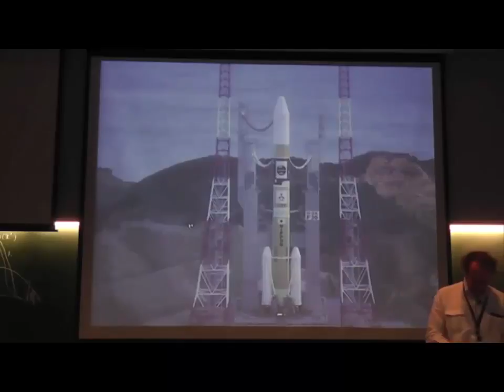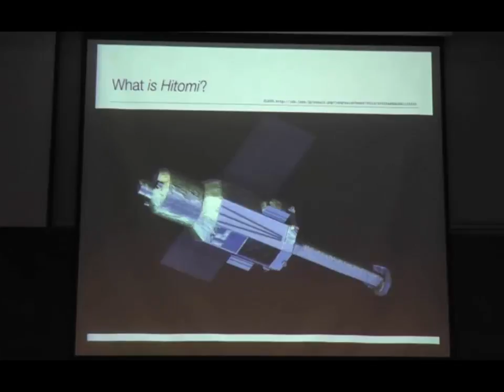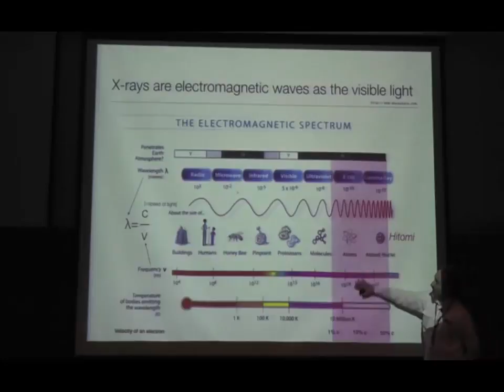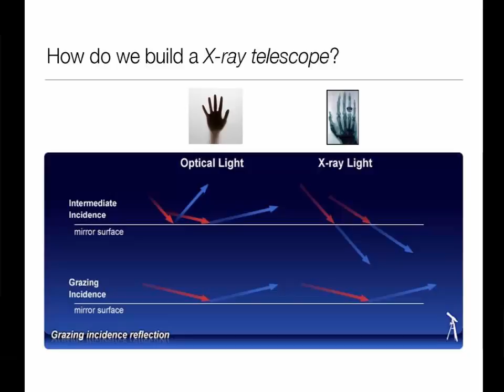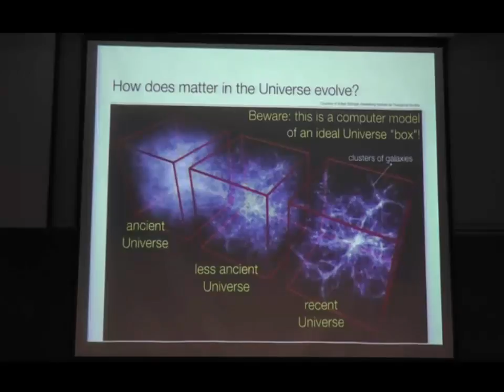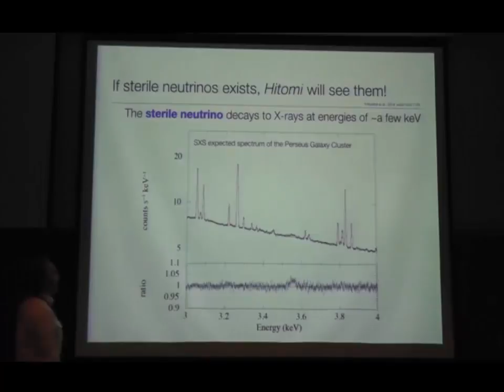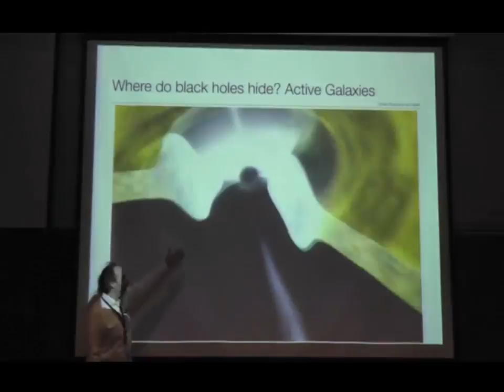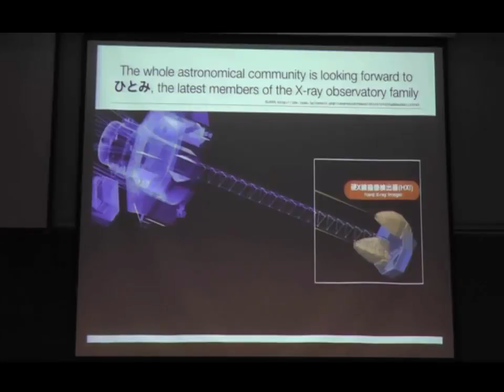Looking at the invisible Heavens with ひとみ (Hitomi) by Matteo Guainazzi [02 Mar 2016]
Hitomi, the latest member in the family of satellites investigating the Universe in X-rays has been in orbit for two weeks! X-rays are produced by the most energetic phenomena in the Universe: gas at temperatures of million or billions of degrees, particles moving close to the speed of light, enormous magnetic fields. X-rays allow us to follow the evolution of galaxies from the Big Bang to the present day, to spy gigantic black holes devouring surrounding gas and stars, to inquiry the cosmic origin of metals so familiar to us in our daily life. How do we detect X-rays with ひとみ? What do we hope to discover? Come, celebrate and hear the talk!

Biography: Matteo Guainazzi, 49-years-old, Sicilian by birth, left his homeland shortly after his Ph.D. in astrophysics (1996), and joined the European Space Agency (ESA). After 15 years working in science operations of ESA satellites close to Madrid (Spain), he recently joined the Hitomi Operation Team at the Institute of Space and Astronomical Science (ISAS) of the Japanese Aerospace Exploration Agency (JAXA) - Sagamihara, Japan. Besides hiking and swimming, he loves piercing through the thick gas and dust covering the centre of galaxies to investigate the nature of massive black holes sitting at their centres. Addicted to travelling, he is an old acquaintance of IUCAA, and a good friend of many of his past and present astronomers.